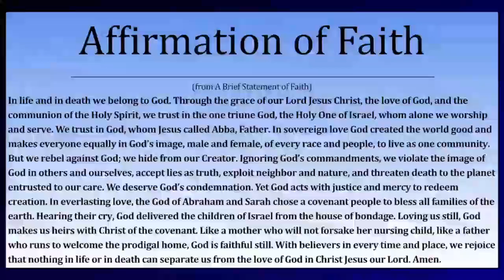5.12.2024 Sermon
"Threshold" Acts 1:15-17, 21-26